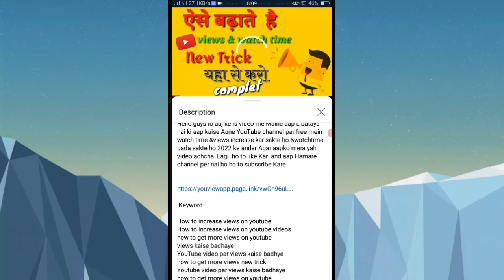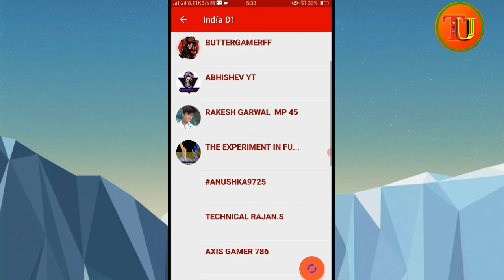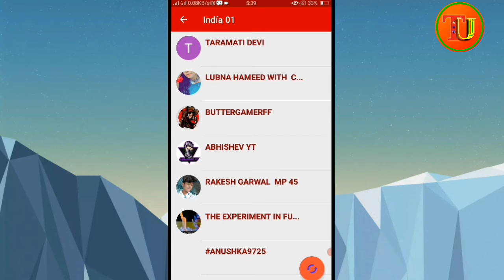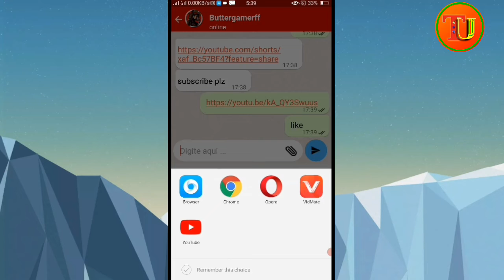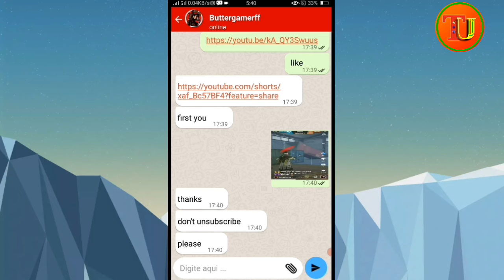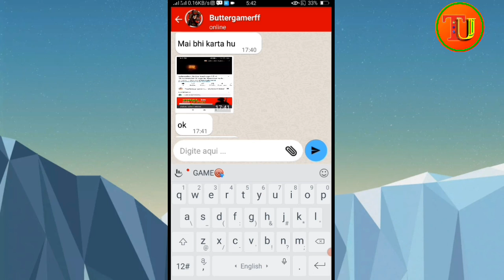10 days 1K subscriber complete !! how to increase subscribers on YouTube channe || subscriber Kaise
10 days 1K subscriber complete !! how to increase subscribers on YouTube channe || subscriber Kaise

hello guys to aaj ke is video mein Maine aap logon ko bataya hai ki aap kaise Apne YouTube channel par free mein   watch time & subscribers views increase kar sakte ho aap log free mein Apne YouTube watch time bada sakte 2022 ke andar agar aapko Mera yah video achcha 👉Laga ho to like kijiega and Aap hamare channel per naya to jarur subscribe कारण👈

Play store me search kariye
Guys application ka name :- chatTube ⬅⬅

 👉 you Queries:-

4)how to increase subscribers on youtube 5)how to get more subscribers fast in 2022 6)how to grow on youtube
10)how to get more subscribers on youtube channel, how to increase subscribers on youtube channel 2022  11)Hindi
12)Technical ummid 2m